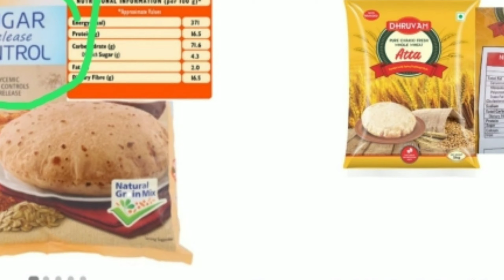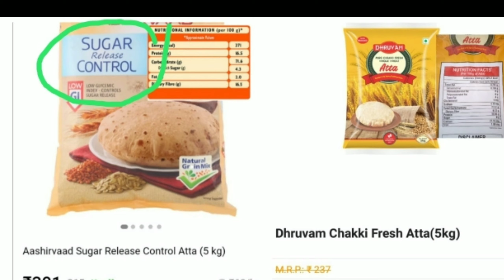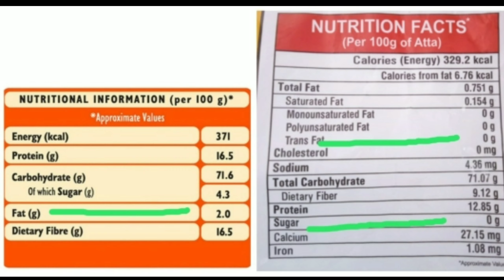| Rcm Sugar Free Atta | Rcm Atta | Best Flour For Diabetics | Sugar Free Atta | Sugar Control Atta |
सबसे अच्छा सस्ता और शुगर फ्री आटा है,  आरसीएम ध्रुवन आटा, आरसीएम चक्की फ्रेश आटा